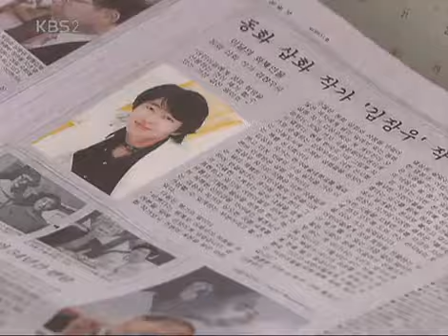그여자의 선택 - A woman's choice EP113 #003